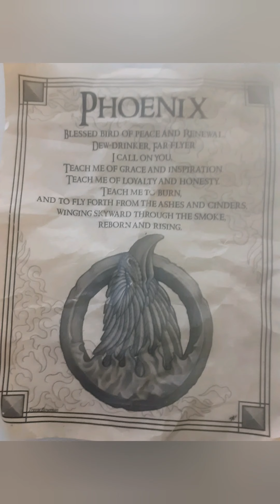Dear foolish people(fake friendships)Cutthroat is the verdict 👑⏳👁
illuminate love pleadean spreadthelove thetruth alchemy florida america weainthavingit vlog jesus god Tgere will be a time in your life will you have to switch up your circle and make LIFESTYLE changes in order to ascend. People who speak foolish will be raptured by the family. Do not mess with a person that in a position of power. As they say keep your eyes wide shit. When dogs bark be a lion and take them bye the knock and kill them will kindness. Who knows they might just get ready for the wonderful times that are coming. Last person that crossed me got his leg broken legitimately. Stand up my children their will be no nonsense tolerated from anyone who has wronged me and my family.👑⏳